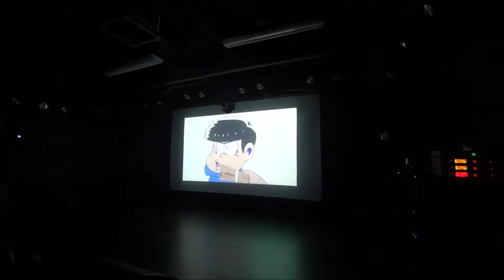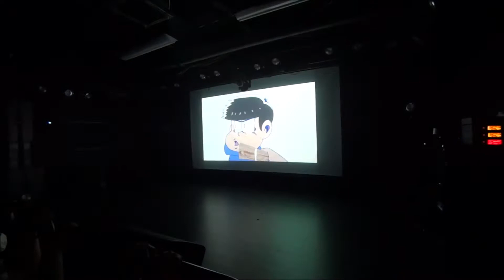エレファンク庭 / 2019.04.21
■エレファンク庭 初主催LIVE
■「庭には四羽鶏がいる」
■方南町Mboxx